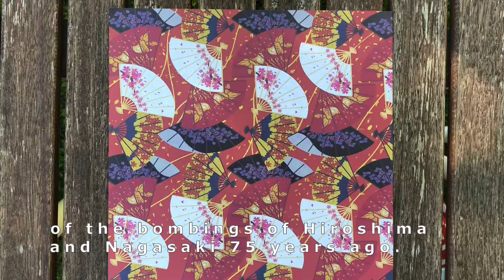TUTORIAL: A CRANE FOR PEACE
In August it’s the 75th anniversery of the nuclear attacks on Hiroshima and Nagasaki. Join us in the campaign ”A crane for peace” and stand up for peace and against nuclear weapons.

In this turorial you will learn how to fold a paper crane - a symbol for peace - and how to take part in the digital manifestation against nuclear weapons.

"A crane for peace" is organised by Svenska Freds (Swedish Peace and Arbitration Society), Internationella Kvinnorförbundet för Fred och Frihet, Svenska Läkare Mot Kärnvapen och Svenska FN-förbundet. You can read more about the campaign on our